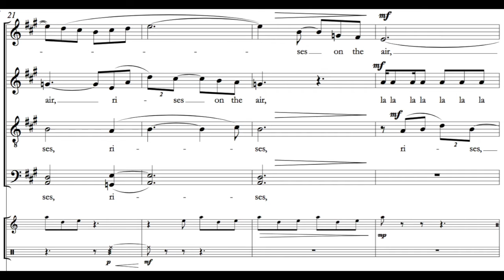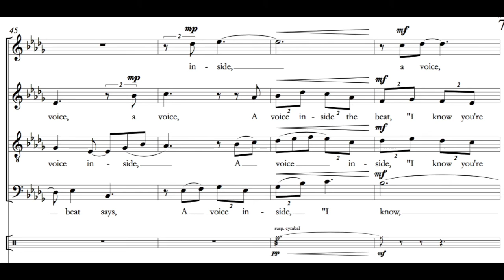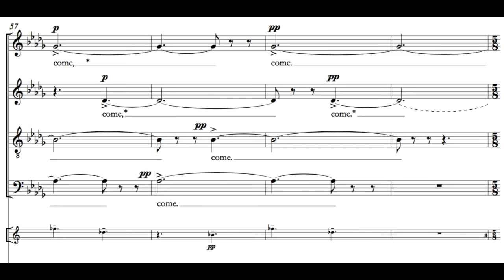Daniel Elder - "Drumsound Rises" (from Three Themes of Life and Love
"Drumsound Rises" by Daniel Elder (from Three Themes of Life and Love)
Recording from "The Heart's Reflection: Music of Daniel Elder"
Westminster Choir, Joe Miller, conductor
Distributed by Naxos of America